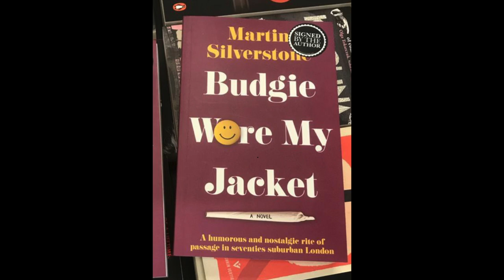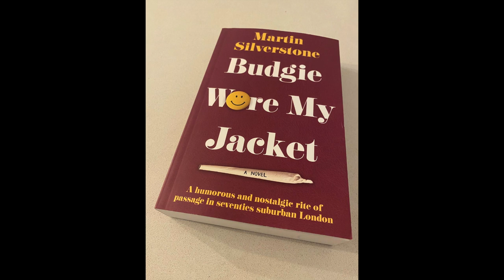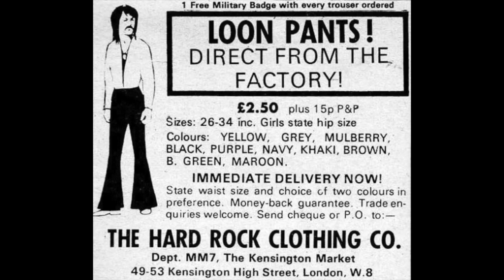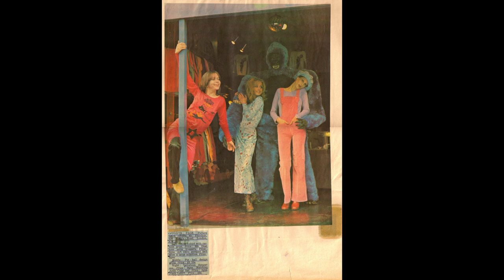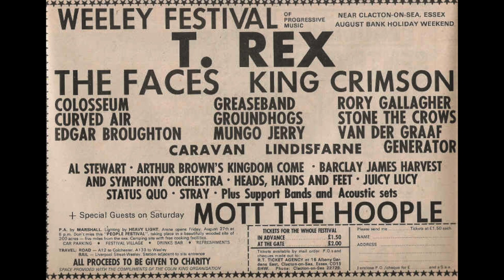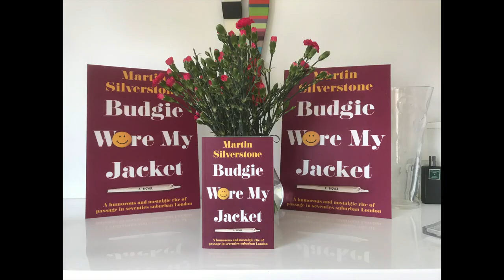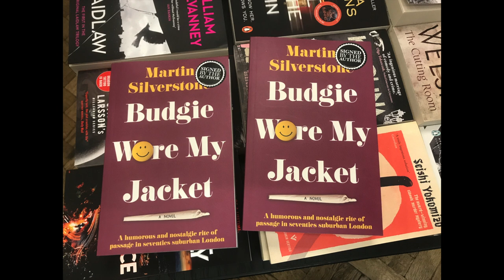Seventies fashions, music, Budgie Jackets and glam rock: Robert Elms discusses Budgie Wore My Jacket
Robert Elms BBC Radio London interview with Martin Silverstone discussing his recent novel Budgie Wore My Jacket. The full 11 minute interview is accompanied by a specially curated slide show of the people, places, things, icons, music and fashions of the early seventies, when the novel is set. This is for anyone interested in the 1970s and in the music and fashions from the transitional early seventies culture that started with the fading out of the hippies and skinheads and went through glam rock to the punk and disco of the latter part of the decade, including the rise of electronic music. The novel Budgie Wore My Jacket also delves deep, with immersive period detail, into the rapidly changing politics, beliefs, attitudes, styles and tastes of that unique time. The book starts in late 1971 and is a humorous teenage rite of passage set in suburban London, taking in the glam rock and fashion influences of Marc Bolan and David Bowie and the stylistic leads from Rod Stewart and Adam Faith (playing Budgie in the eponymous TV series) and visits the west end of London, Kensington, the very first Hard Rock Cafe, the early non corporate pop festivals, the Roundhouse, Kenny Market, Biba, Take Six and Mr Freedom and the massive cultural changes of the early seventies which lead directly to today's culture in the 2020s.